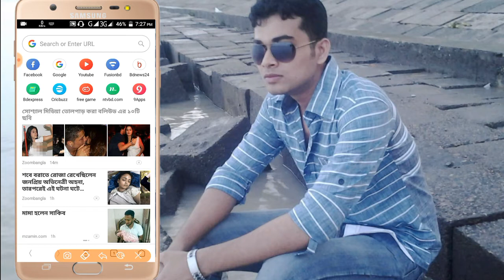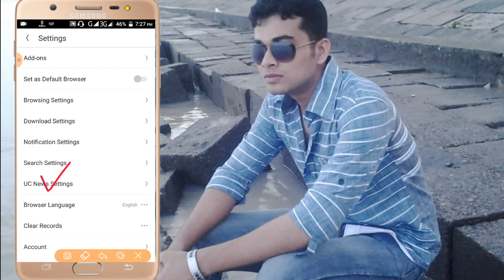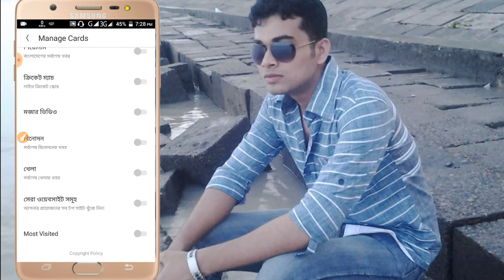How To Stop Disturbing Add UC Browser In Bangla 2018.